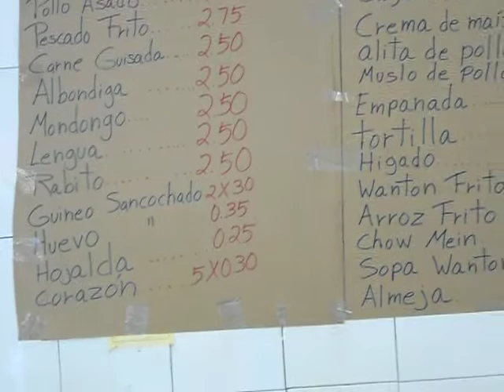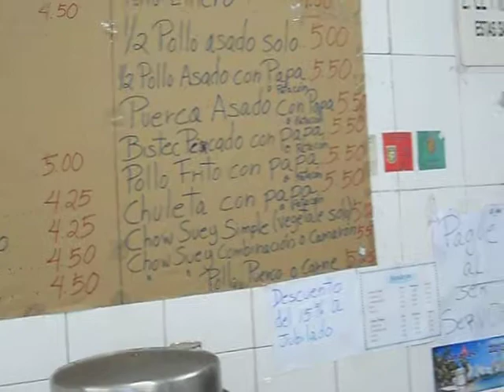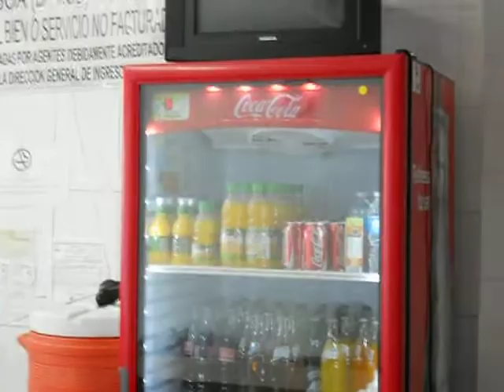panama 011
at lunch in panama city panama